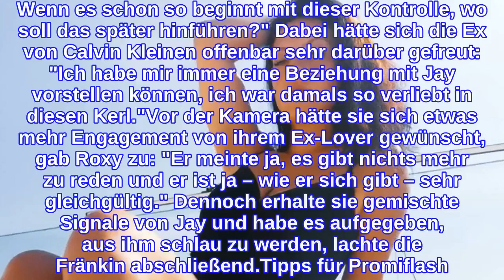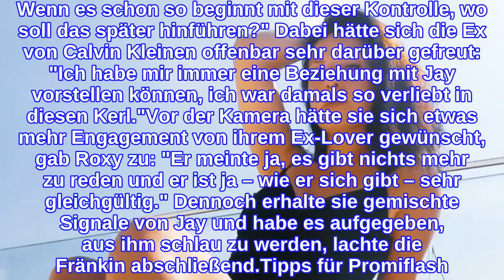Will "Ex on the Beach"-Roxy ein Liebes-Comeback mit Ex Jay?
Sie hatte es von Anfang an befürchtet: Sobald Gewissheit herrschte, dass die Gruppe sich am Traumstrand von Ex on the Beach befindet, hatte Kandidatin Roxy ein Wiedersehen mit ihrem Verflossenen Jay erwartet. Als es dann so weit war, reagierte die ehemalige Temptation Island-Teilnehmerin zunächst cool – später flossen aber Tränen. Doch wie viel Gefühlschaos löst die Show in ihr aus? Promiflash verriet die brünette Beauty jetzt, warum sie eine erneute Beziehung mit Jay ausschließt.Nach der Sendung gebe es für sie keine offenen Fragen mehr, betonte Roxy im Promiflash-Interview. Dass es zwischen ihr und dem ehemaligen TV-Verführer je wieder zu einer Partnerschaft kommen werde, bezweifle sie: "Nach dem, was alles war, kann ich es mir nicht mehr vorstellen. Wenn es schon so beginnt mit dieser Kontrolle, wo soll das später hinführen?" Dabei hätte sich die Ex von Calvin Kleinen offenbar sehr darüber gefreut: "Ich habe mir immer eine Beziehung mit Jay vorstellen können, ich war damals so verliebt in diesen Kerl."Vor der Kamera hätte sie sich etwas mehr Engagement von ihrem Ex-Lover gewünscht, gab Roxy zu: "Er meinte ja, es gibt nichts mehr zu reden und er ist ja – wie er sich gibt – sehr gleichgültig." Dennoch erhalte sie gemischte Signale von Jay und habe es aufgegeben, aus ihm schlau zu werden, lachte die Fränkin abschließend.Tipps für Promiflash?
INFORMATION
• Source: promiflash